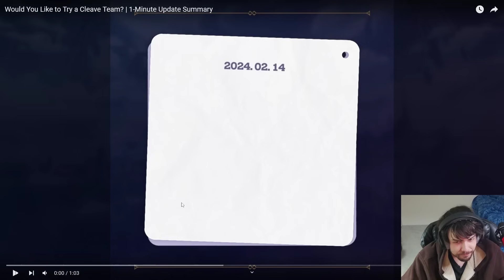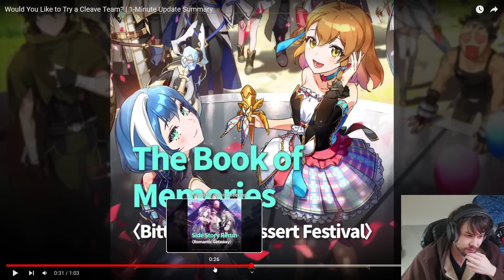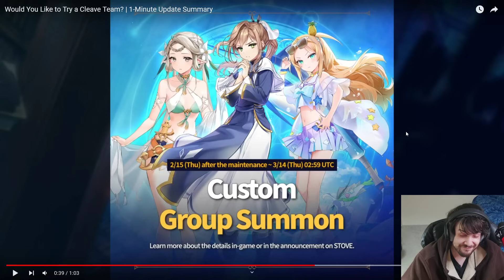WHERE IS EPIC SEVEN'S CONTENT? ELIGOS & BEEHOO EE'S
This is the next 2 weeks of E7 content.